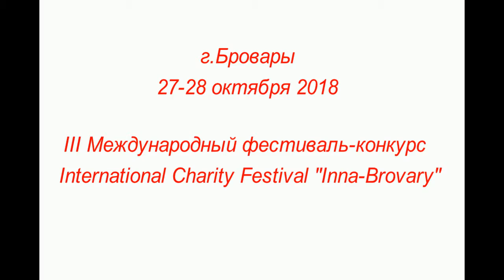Перлинка Украинский лирический